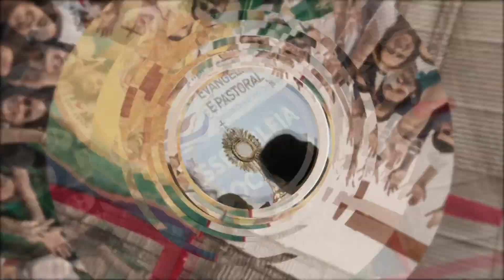Giro Diocesano (03 de junho de 2022)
Boas notícias? É o que mais temos em nossa Diocese! Clique e confira!